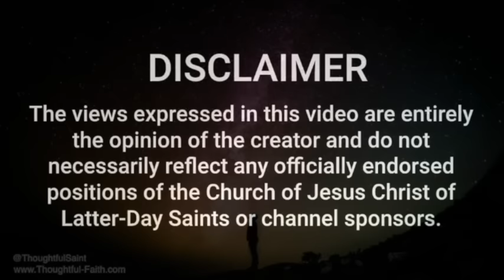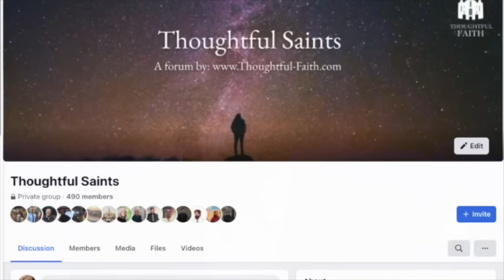The REAL Story of Columbus Part 3: Betrayal and Adventure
Was Columbus a hero? A villian? something else?

As Columbus was exploring various islands on his first Voyage.
“He sent some men ashore, giving instructions as usual, that if the natives fled at their approach, the men must not touch or take anything from their houses. From the very beginning, Columbus notes how generously the natives shared whatever they had, and he did not want his crew to take advantage of them. He demanded that there be an exchange, for example, beads and bells for needed food supplies. It was unequal to be sure, but trade nonetheless. He continually recounts having to restrain his crew from looting villages when the residents fled at their approach. Throughout the diary he repeats: “I did not allow anything to be taken, not even the value of a pin” (Columbus Diary, p. 107).”— Columbus and the Quest for Jerusalem: How Religion Drove the Voyages that Led to America by Carol Delaney

People who were baptized COULD NOT BE SLAVES. It is crystal clear from multiple first hand sources that Columbus wanted to covert the natives and bring them into Spanish civilization, not conquer and subjugate them as so many Spanish nobles around him wanted to.

“His master plan consisted of baptizing every Indian in the major towns and hamlets of Hispaniola so they could 'serve Their Highnesses like the vassals in Castile,' in the opinion of Las Casas,”— Columbus: The Four Voyages, 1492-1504 by Laurence Bergreen

Bartolome de Las Casas was probably the first ever Native American rights activists and is famous for writing a history of the discovery and colonization of "The Indies" (The Caribbean). He arrived in the new world about the time Columbus finished his last voyage. Las Casas was initially just like the other Spaniards and took slaves, but upon seeing the horrors of what the Spanish were doing, he dedicated his life to working for their rights and good treatment. Las Casas had access to all the first hand witnesses and documents of Columbus when he wrote his history of Columbus's time period. While Las Casas does take issue with some of what Columbus did, this Native rights activist, who had all the primary sources available to him, still had a favorable view of Columbus.

“...truly, I would not dare blame the admiral’s intention, for I knew him well and all I know his intentions were good.” History of the Indies by Las Casas, Book One, Chapter 93, p. 53.”

 Las Casas described Columbus as: “… imposing, good natured, kind, daring, courageous, and a pious man… God had endowed him with good judgment, a sound memory and eagerness to learn… as a God fearing man… he must have avoided exaggeration.” p. 15. “I think Christopher Columbus was the most outstanding sailor in the world, versed like no other in the art of navigation, for which divine Providence chose him to accomplish the most outstanding feat ever accomplished in the world until now.” p. 17. “Christopher Columbus, to whom all Christendom is so greatly indebted.” p. 18. “... he was a well-mannered, handsome man and a church-going Christian…” p. 19. “ .. well spoken, wise and prudent.” p. 29. “The excellence of Columbus’s project and its inestimable value...” p 30. “Many is the time I have wished that God would again inspire me and that I had Cicero’s gift of eloquence to extol the indescribable service to God and to the whole world which Christopher Columbus rendered at the cost of such pain and dangers, such skill and expertise, when he so courageously discovered the New World.” pp. 34-35. “My limited understanding and poor eloquence prompt me to think that the fruit of Columbus’s labor speaks better for itself than I do… God gave this man the keys to the awesome seas, he and no other unlocked the darkness, to him and to no other is owed for ever and ever all that exists beyond those doors.” p. 35. “It is fitting to stress that God most sublimely favored all of Spain over other Christian nation, when he chose Christopher Columbus to give to Spain such a golden opportunity in every sense of the word.” p. 36. “... that most worthy man Christopher Columbus was the cause, second to God but first in the eyes of men, being the discoverer and only worthy first admiral of the vast territory known as the New World…” p. 37.